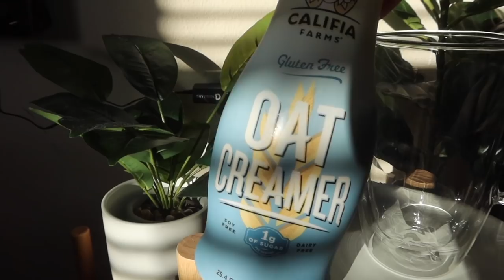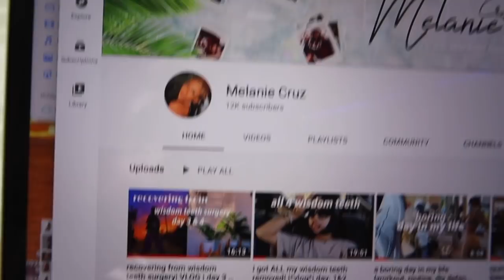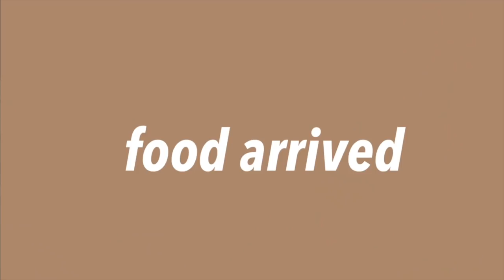DEEP CLEANING DAY | wisdom teeth recovery day 5 |*VLOG*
DEVICES🤎
~ CAMERA-Canon G7X
~ PHONE- iphone 12 ProMax
~ COMPUTER- MackBookPro
 SOCIAL MEDIAS🤎
BEDROOM🤎
KNIT THROW BLANKET
Difusser
Sunset projector
Moon wall art
Plants
Wall crystal healing tree decor
Plant stands
White Hanging shelf
Mini shelves
Bedding
Marble trays
Vanity mirror
Clock
Rug
Coffee maker
Marble night stand
BATHROOM🤎
Bamboo Toothbrush
Shower plant
Toothbrush holder
Shower extender
Square shower head
Razor
Toilet brush
KITCHEN🤎
Mini glass milk carton
Bowls
Plates
Matcha powder
Glass mugs
frother
GADGETS🤎
Vacuum
Ring light
MacBook Pro adapter dock
SKIN🤎
Glycolic Acid 7% Toning Solution
by The Ordinary
Caffeine Solution 5% + EGCG
PM Facial Moisturizing Lotion
by CeraVe